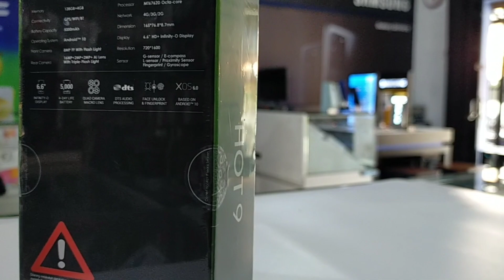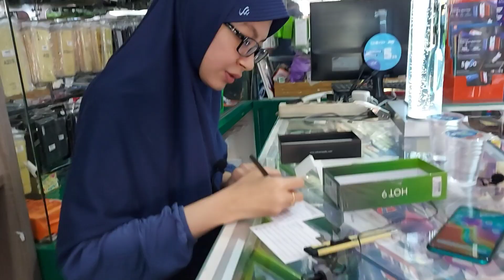UNBOXING INFINIX HOT 9 INDONESIA | Tertarik beli karena internal lebih lega dan harga lebih pas‼😉👍👍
Tampilan tren terbaru layar punch hole dengan area permukaan yang diperluas untuk pengalaman menonton yang sempurna. Nikmati blockbuster terbaru dan video musik dengan layar ukuran 6,6".
Kapasitas baterai lebih besar dari 5000 mAh untuk memberi daya selama beberapa hari tanpa perlu mengisi ulang. Kapasitas daya telah meningkat secara signifikan lebih dari 20% dari ponsel generasi seri HOT sebelumnya, memungkinkan HOT 9 untuk memenuhi semua kebutuhan daya anda dalam dunia seluler yang serba cepat saat ini.

BJ-Cell
Jl. Suha No.214 Majalengka - Jawa Barat
Download App Toko BJ-Cell di Playstore

Spesifikasi Produk:
NETWORK
Technology: GSM/HSPA LTE
2G bands :GSM 850/900/1800/1900 - SIM 1 & SIM 2
3G bands : HSDPA 850/900/1700(AWS)
1900/2100
4G bands : 1, 2, 3, 4, 5, 7, 8, 20, 38, 40, 41
Speed : HSPA 42.2/5.76 Mbps, LTE Cat4
150/50 Mbps

BODY
Dimensions : 165.4 x 76.8 x 8.8 mm (6.51 x
3.02 x 0.35 in)
Weight : 185g (6.53 oz)
Build : Glass front, plastic back, plastic frame
SIM : Dual SIM (Nano-SIM, dual stand-by)

PLATFORM
OS :Android 10, XOS 6.0
Chipset : MediaTek Helio A25 (12 nm)
CPU : Octa-core (4x1.8 GHz Cortex-A53 & 4x1.5 GHz Cortex-A53)
GPU : PowerVR GE8320

MEMORY
Card slot : microSDXC (dedicated slot)
Internal : 4GB RAM, 128GB 4GB RAM eMMC 5.1
MAIN CAMERA
Quad : 16 MP, (wide), PDAF (64/128 GB models only)
2 MP, (macro)
2 MP, (depth)
QVGA (Low light sensor)
Features : Triple-LED flash, panorama, HDR
Video : 1080p@30fps

SELFIE CAMERA
Single : 8 MP, (wide)
Video : 1080p@30fps

SOUND
Loudspeaker :Yes
3.5mm jack :Yes

COMMS
WLAN : Wi-Fi 802.11 a/b/g/n/ac, dual-band, Wi-Fi Direct, hotspot
Bluetooth : 5.0, A2DP, LE
GPS : Yes, with A-GPS
RadioFM radio

FEATURES
Browser : HTML5